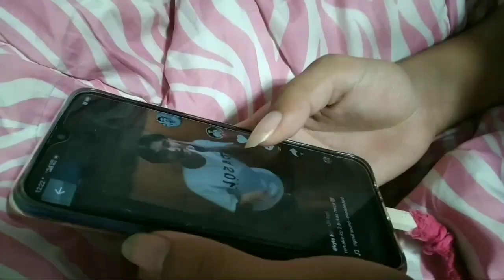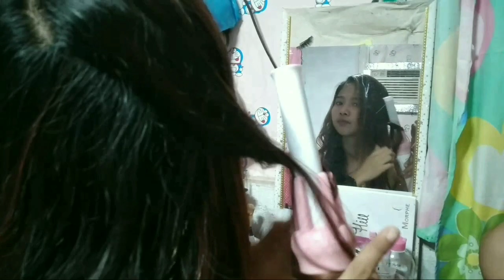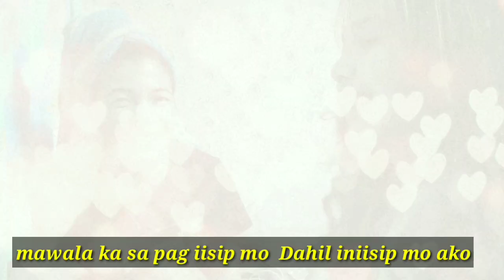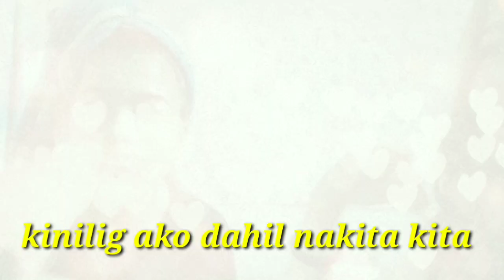A Rainy Day with Team Gilagid | Unli Hugot | kuyabons tv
SHOUTOUT in the END

Grave ang mga eksena | Sakit sa tyan | Super galing talaga sa hugot
Mababaliw kayo promise LT

Watzup guys welcome to kuyabons tv
kuyabons tv 2.0